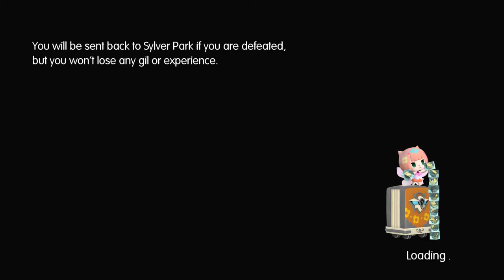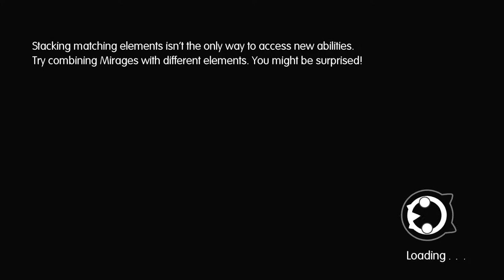Let's Play World of Final Fantasy part 27: Drep-gon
They don't call it "The Dragon Scars" for nothin. Guess what I'll be fighting a lot of.